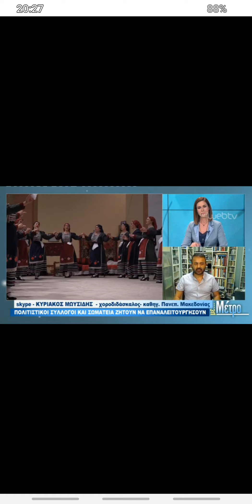Ερτ 3 Με..μέτρο | Λαϊκός Πολιτισμός | Ψήφισμα